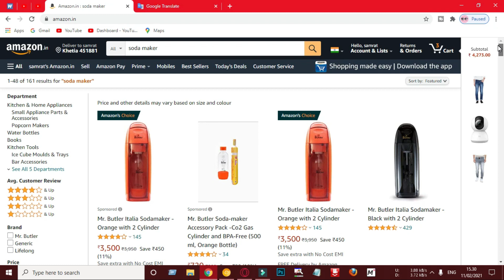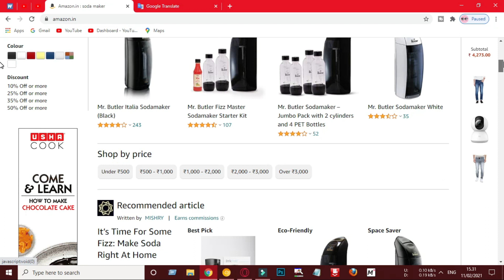মাত্র 3.5 হাজার টাকার মেশিন দিনে আয় 1500 টাকা |ব্যবসার আইডিয়া |soda making business idea in Bangla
business idea
business ideas
business ideas bangla
business ideas 2021
business ideas 2021 Bangladesh
sales video
online business
Digital tutorial
Master business
Business plan
Business
Banglades
business plan
business tips
business news
Master idea
business bangla
business plan
bangla best business
new idea
bangla bebsa
babsa
best business ideas in bangla
how to
how to start a new business
business ideas bangladesh
babsa idea bangla
business plan bangla
business ideas bengali
business ideas bd
bangladesh business icon
১ লাখ টাকায় ব্যবসা
বড় ব্যবসার আইডিয়া
জীবন-সমস্যার সমাধান
নতুন ব্যবসা
ব্যবসার কৌশল
লাভজনক ব্যবসা
কম পুজিতে ভাল ব্যবসা
ব্যবসার দোয়া
ব্যবসার উন্নতির দোয়া
ব্যবসার পঞ্চনীতি
বিজনেস আইডিয়া
ব্যবসা পরিকল্পনা
ডিলারশিপ ব্যবসা
বিজনেস আইডিয়া 99
ব্যবসা আইডিয়া
সেরা ব্যবসা
মুদি ব্যবসার আইডিয়া
পাইকারি ব্যবসার আইডিয়া
বিজনেস আইডিয়া দেখাও
বিজনেস আইডিয়া বাংলা
অল্প পুঁজিতে ব্যবসা
business ideas
business name ideas
small business ideas in bangladesh
new business ideas in bangladesh
online business ideas in bangladesh
washing machine
walton washing machine
washing machine price in bd
coffee machine